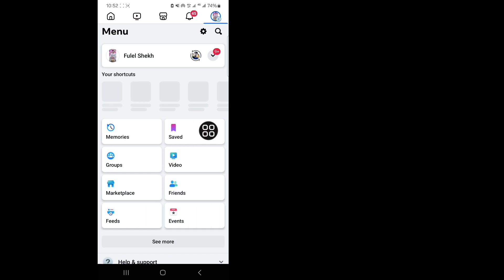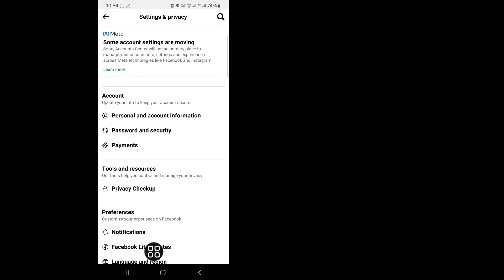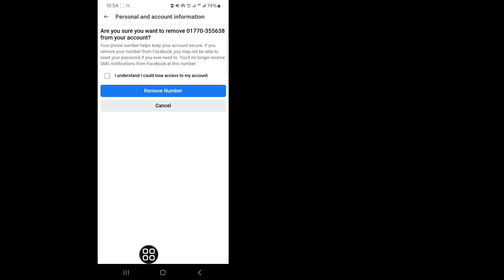Cum să remediați Nu puteți face această modificare momentan numărul de Facebook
Cum să remediați Nu puteți face această modificare momentan numărul de Facebook | Eliminați numărul de telefon de pe Facebook

În acest videoclip. nu poți face această modificare momentan numărul de facebook. nu poți face această modificare în momentul eliminării numărului de Facebook. Cum să elimini numărul de telefon de pe Facebook nu poți face această schimbare în acest moment numărul de Facebook. nu poți face această modificare momentan problema de eliminare a numărului de Facebook. nu poți face această schimbare în acest moment. elimină numărul de facebook bangla. nu puteți face această schimbare în acest moment numărul de Facebook eliminați rezolvarea problemei.  nu poți face această modificare în momentul de față ștergerea numărului de Facebook.